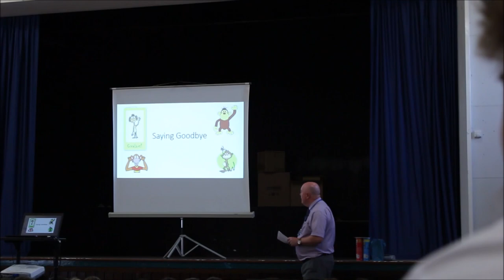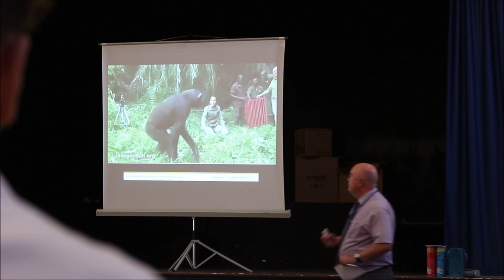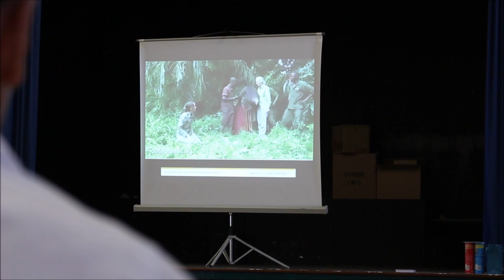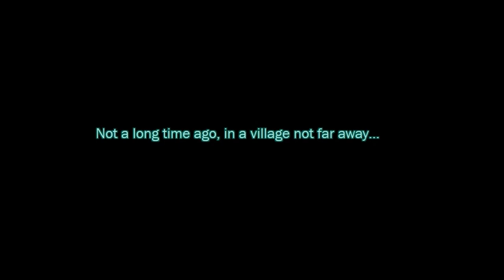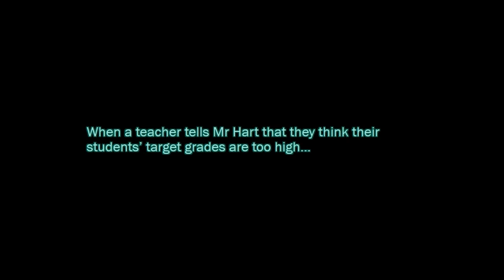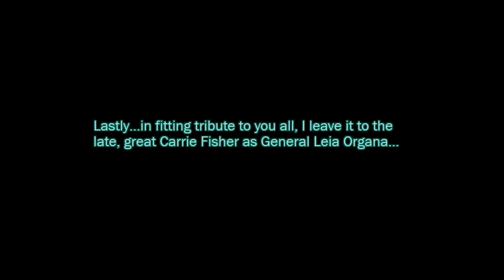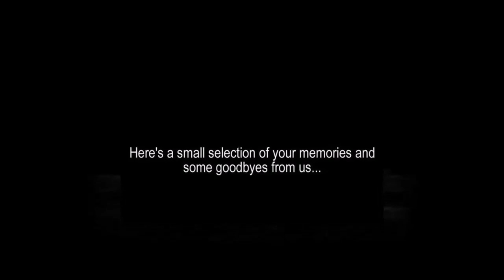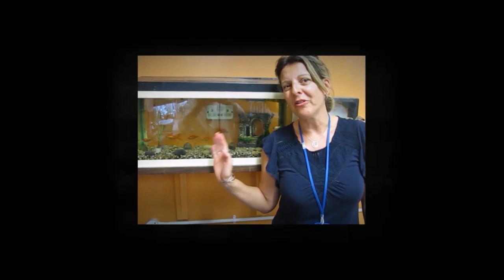In memory of Dr. Letman - My Year 11 Leavers Assembly 2017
Rest In Peace Dr. Letman.